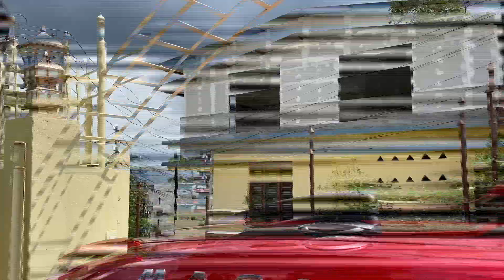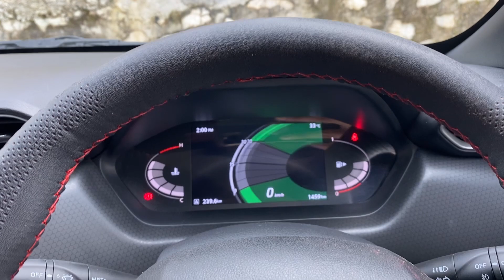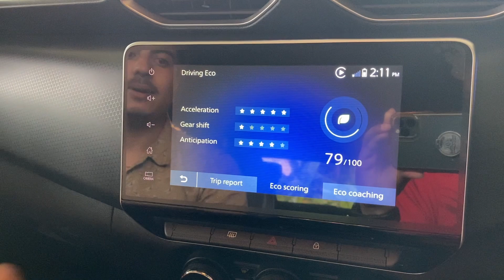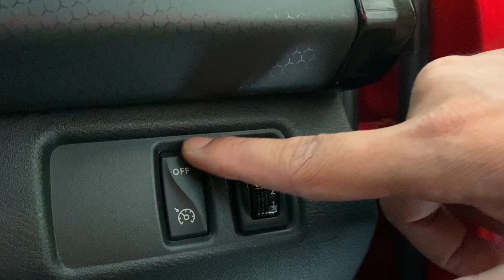Nissan Magnite Review || XV Premium || Nepal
Engine:
B4D 1.0L Petrol
HRA0 1.0L Turbo Petrol
Emission Standards: BS6
Displacement: 999 cc
Dimension: 3997 x 1758 x 1572 mm
Wheelbase: 2500 mm
Max Power:
72 PS @ 6250 rpm in Petrol
100 PS @ 5000 rpm in Turbo Petrol
Max Torque:
96 Nm @ 3500 rpm in Petrol
160 Nm @ 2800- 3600 rpm in Turbo Petrol
Top Speed:
150 Kmph in Petrol
173 Kmph in Turbo Petrol
Fuel Tank Capacity: 40 liters
Mileage: 18.75 Kmpl
Front Tyre: 195/60 R15 – Disc
Rear Tyre: 195/60 R15 – Drum
Tubeless Tyres: Yes
Safety System: ABS, EBD, VSC, HA
Suspension Setup: MacPherson Strut and Twin Tube Telescopic
Seating: 5-Seater
Storage Capacity: 336 liters
Ground Clearance: 205 mm
Kerb Weight: 939 kg – 1014 kg
Colors: Red-Black, Blue-White, Brown-Black, White-Black, Brown, White, Black, and Silver